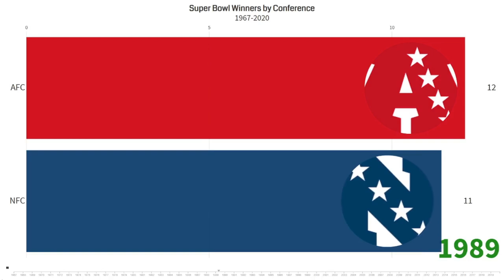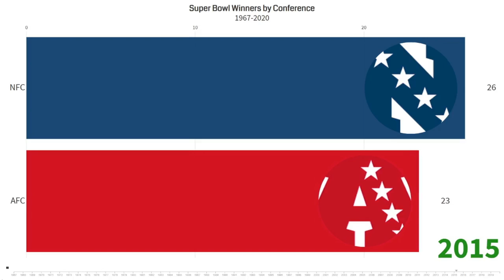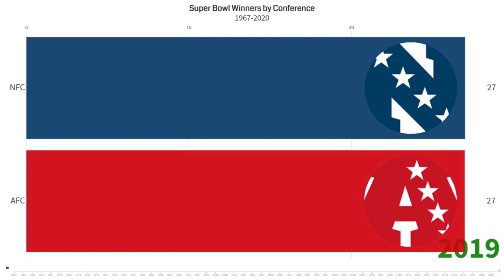Which Conference has the Most Super Bowl Wins? NFC or AFC?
This video shows the growth of both conferences in the National Football League (NFL)  by the number of Super Bowl wins from the 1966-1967 season to the 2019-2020 season.

The National Football League (NFL) and the American Football League (AFL) were renamed to the National Football Conference (NFC) and the American Football Conference (AFC) after the 1969-70 season.